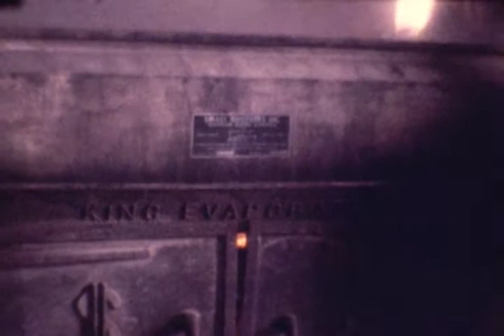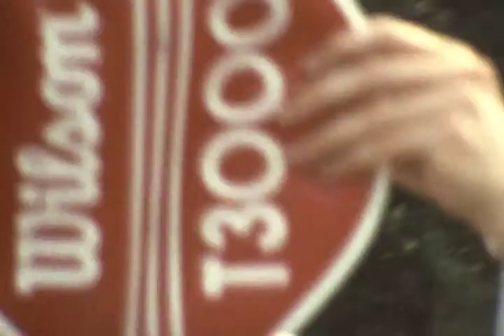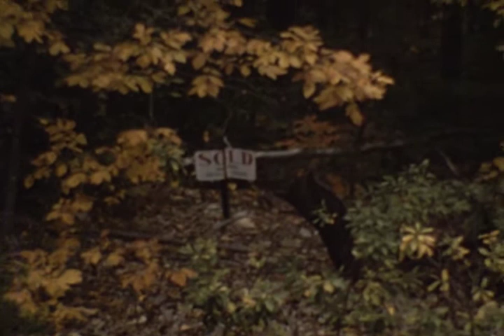1977 Toboggan Maple Picnic VB Tennis Cabin Trip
Digitized Super 8 movies - Toboggan run, Maple Sugar trip, Picnic, Volleyball, Tennis, Cabin Trip - approximately 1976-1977